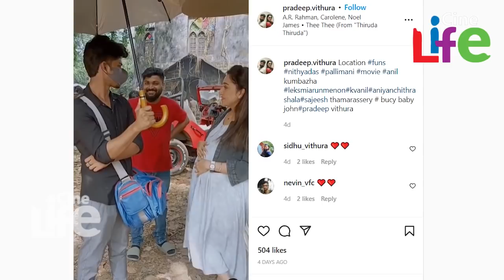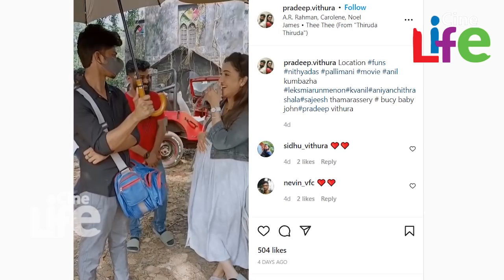നടി നിത്യാ ദാസ് ഗര്‍ഭിണി..!! | Nithya das actress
നിത്യാ ദാസ് ഗര്‍ഭിണി..!!
നിറവയറും താങ്ങി നിത്യാ ദാസ് ഷൂട്ടിംഗ് ലൊക്കേഷനില്‍..
വീഡിയോ വൈറല്‍..